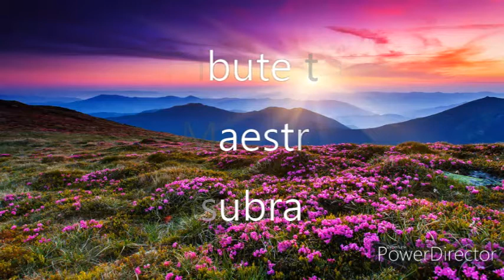Roja Janeman covered by Subrata Das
the music track and some pictures of Legend S.P.Balasubramanium collected from youtube and google photos.